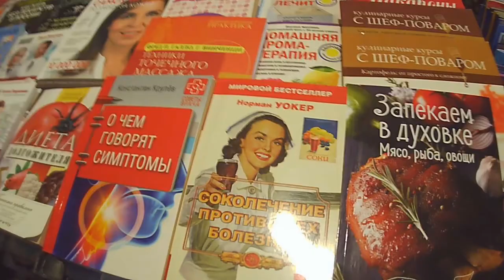День России г Нальчик КБР 12 06.2020 год